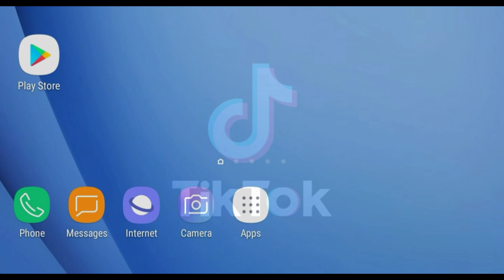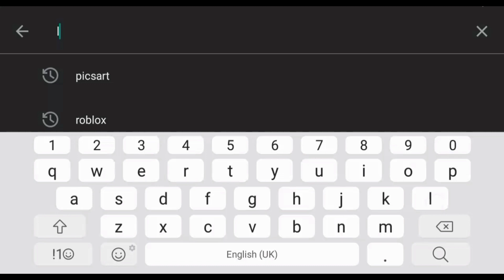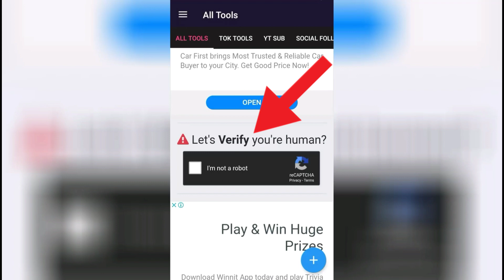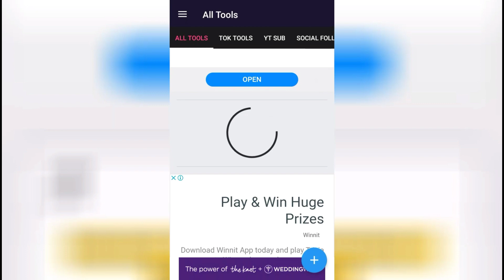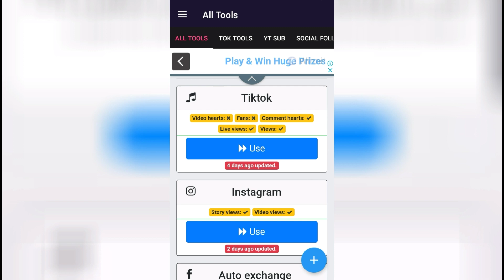How To Increase Instagram Followers and Likes | Tiktok/Facebook | How to Get Followers on Instagram